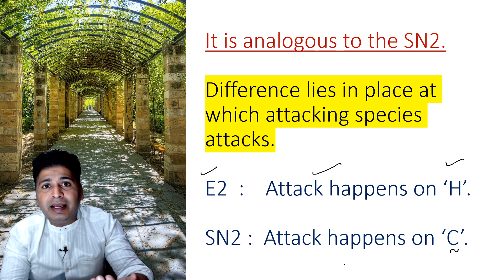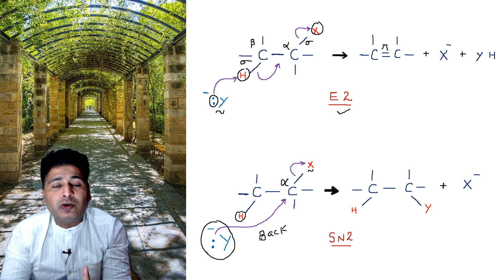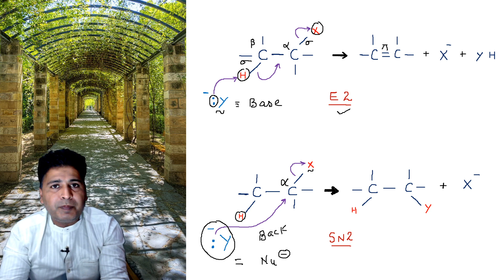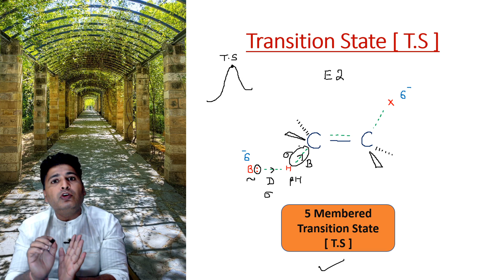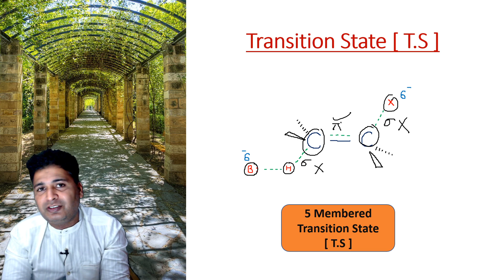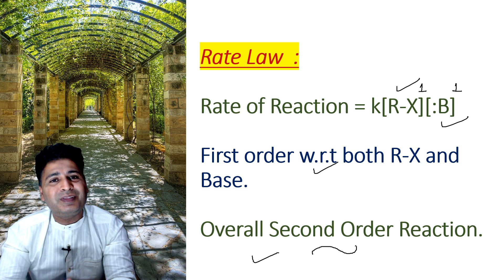Reaction Mechanism-26 , E2- Anti-periplanar mechanism ,T.S , Rate Law - IIT-Adv/Mains/NEET/Class 12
The lecture deals with:
ANTI-PERIPLANAR#E2 mechanism
#5-membered T.S
Beta Elimination
carban ion
I2 + Oxidizing Agents
BMC Reagent
Scholl reaction
N-Acylation
creation of nitronium ion
meta directing
scavange radicals
SN1 / SN2 in #1-norbornyl system
Role and type of $solvent in SN1 and SN2.
Rearrangements in SNI
Rearrangements in carbocations
#1,2-methyl shift
#1,2-hydride shift
Reaction Mechanism-3
Effect of unsaturation at alpha carbon on sn1 and sn2 reactivity.
#2-adamantyl system
SN1 , SN2
Their Stereochemistry
Configurational isomerism
Optical isomerism
Meso form
Fischer Projection
fischer to saw horse
fischer to newman
rules of fisher formula
#+ / - rotation
d-l forms
specific rotation
molar rotation
Geometrical Isomerism
Syn - Anti
E - Z
Cis-trans
Fused ring system
Bridged ring system.
Nomenclature of Fused ring system.
Meant for IIT JEE Advanced / Mains Aspirants.
Meant for NEET Aspirants.